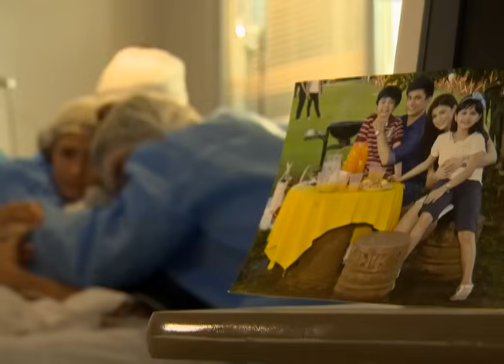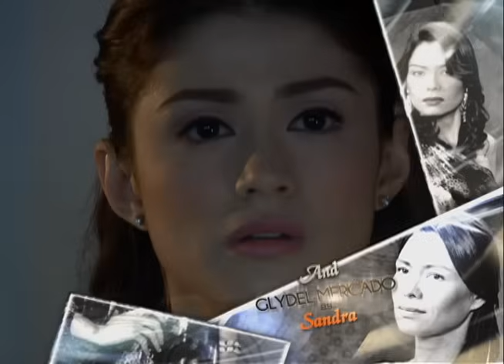My Husband’s Lover: Full Episode 41